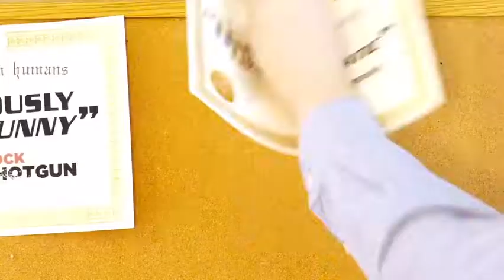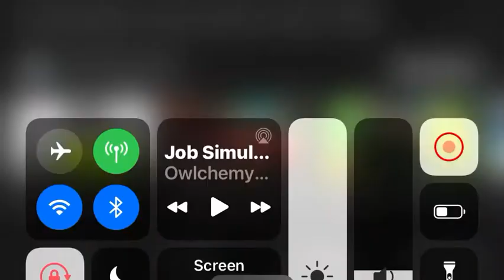Official trailer of Job Simulator